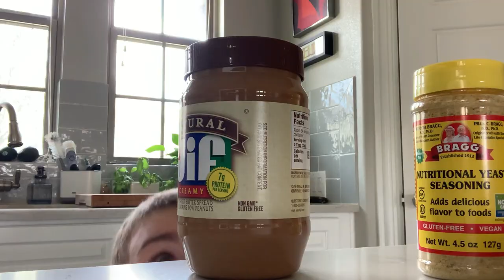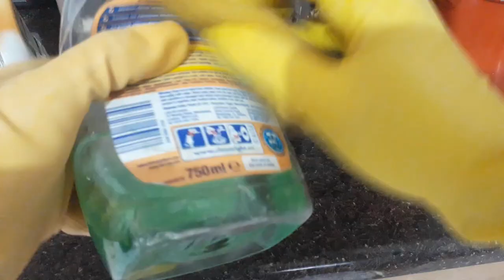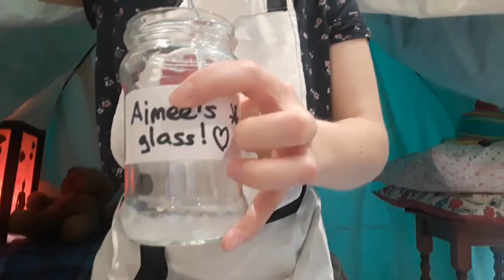The Den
Aimee & Joe are hiding in their den, escaping from their over-zealously cleaning mum. Outside, the world is bewildering and a little bit weird. But in their Isolation Igloo, Aimee and Joe are superheroes cooking up a plan to defeat King Corona & his evil super spreaders.

Director: Jen McGregor | Librettist: Fiona Williams | Composer & Editor: Christopher Schlechte-Bond | Aimee: Jennifer Clark | Joe: Brittany Hewitt